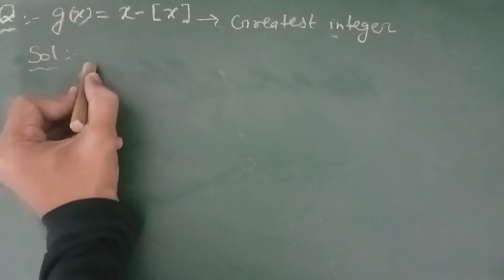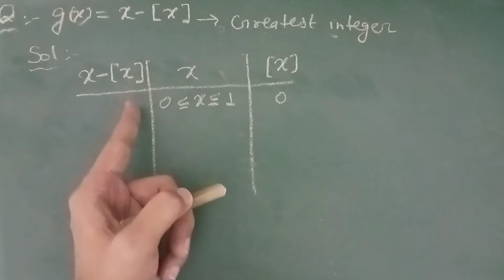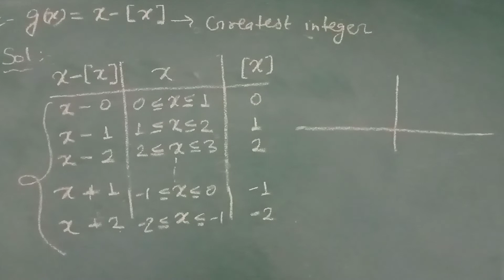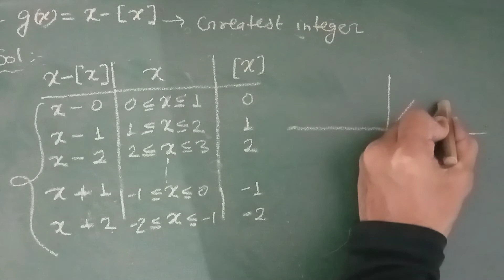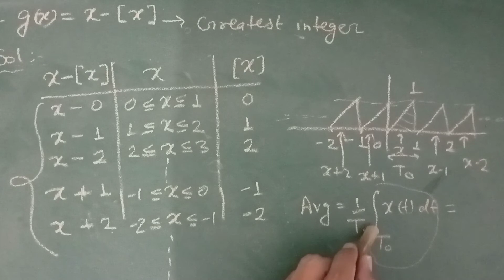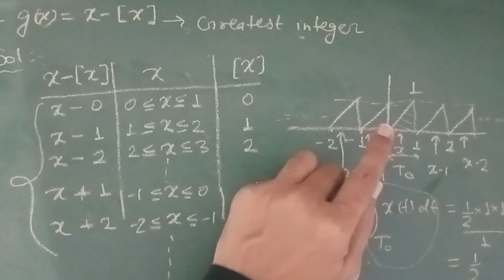Signal questions on greatest integer, for IES GATE electrical & electronics engineering! Lecture-24.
this video is all about signal and system analysis. in this video firstly we discuss different types of operations on the signal in which the first operation is time-shifting, right and left time-shifting.  we discuss how to shift the signal right or left. then we discuss the time scaling and how to scale a signal and discuss time compression and time expansion. then we discuss the time-reversal and amplitude reversal, amplitude shifting and how to mix a signal. then discuss the signal definition and its classifications. even and odd signal, conjugate symmetric and conjugate antisymmetric. conditions of conjugate symmetric and conjugate anti-symmetric signal. periodic and non-periodic signal, fundamental time period. area and the average value of a signal. energy and power signal. orthogonal signal.